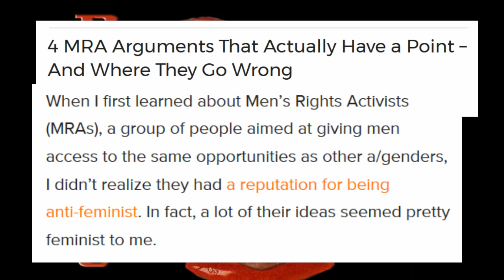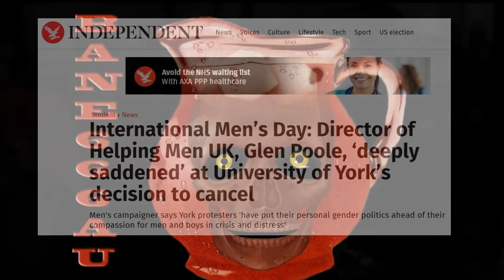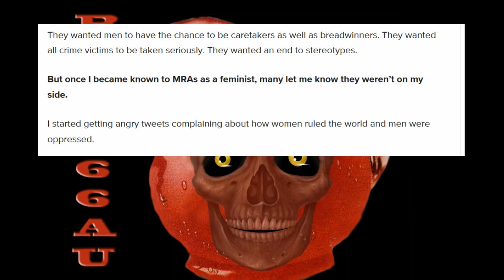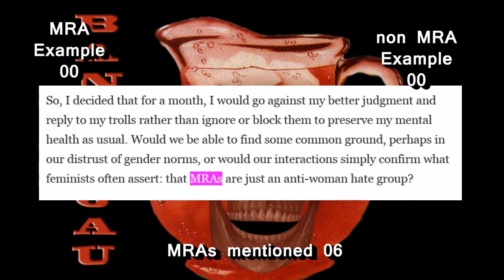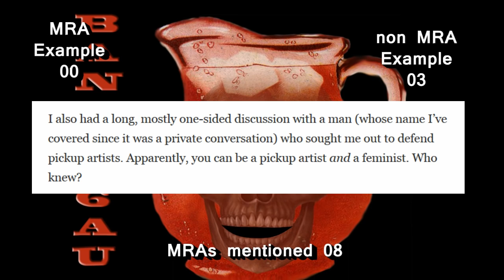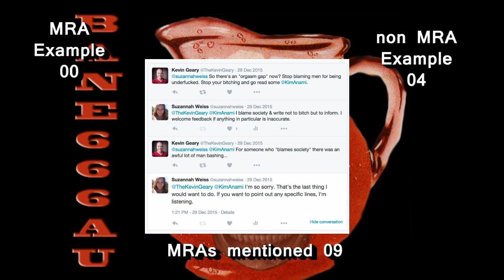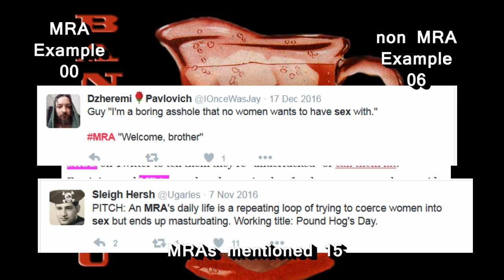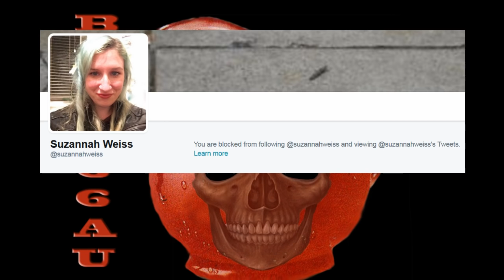Fem-splaining Men's rights part 1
4 MRA Arguments That Actually Have a Point – And Where They Go Wrong

I Spent a Month Thoughtfully Engaging With My Anti-Feminist Critics Online And It Was Pretty Terrible

Why the MRA ‘Manosphere’ Isn’t Actually Helping Men Cope with Rejection

Men's rights movement infiltrates political parties, Calgary prof cautions